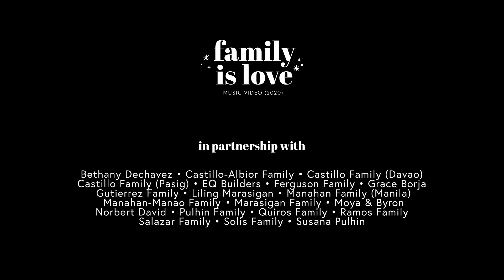weekly vlogmas: christmas music video | Family is Love (ABS-CBN Station ID 2018)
2020 is definitely not OUR YEAR but it won't stop us from celebrating the true spirit of Christmas – love, hope and family. We invited our families, relatives and friends to join us in creating FamilyIsLove music video, as inspired by the ABSCBNChristmasStationID2018. This is our little way to celebrate Christmas together again as one family during this pandemic.

Hope you enjoy our Christmas project as much as we did making it!

F O O T A G E S
⇢ Rated K, Aljazeera, CNA, BBC News

⇢ Family is Love (ABS-CBN Christmas Station ID 2018)